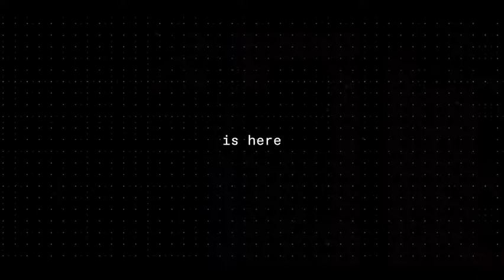E-Buses Totalmente eléctricos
Estos E-buses totalmente eléctricos están equipados con una nueva generación de baterías modulares de alta eficiencia con química avanzada de iones de litio NMC. Estas aumentan la capacidad por célula de batería para el mismo peso, lo que permite una mayor autonomía de kilómetros: hasta 300 kms/día con una sola carga, y hasta 500 kms/día con carga rápida de doble pistola.